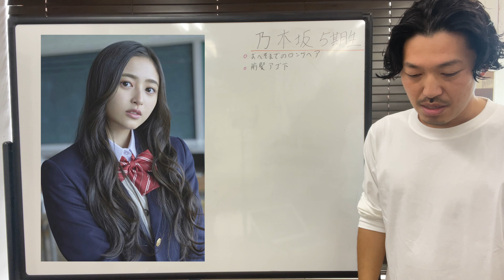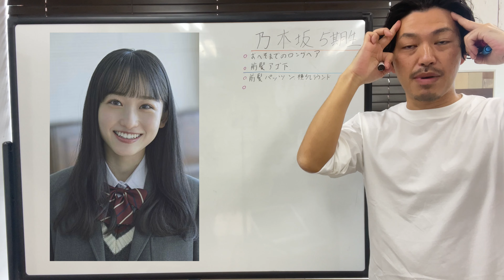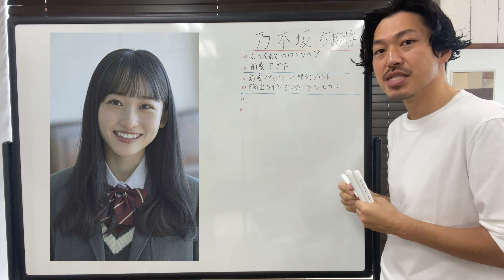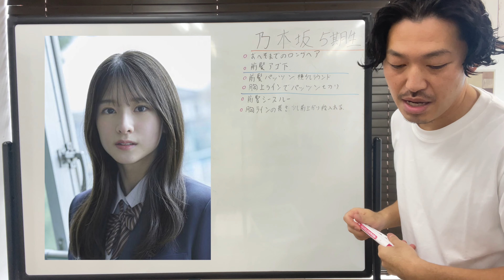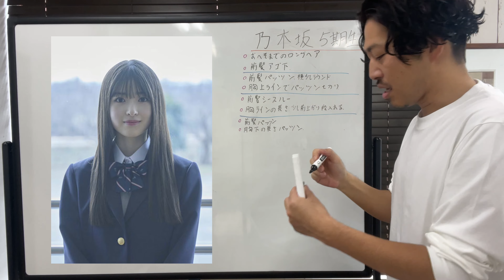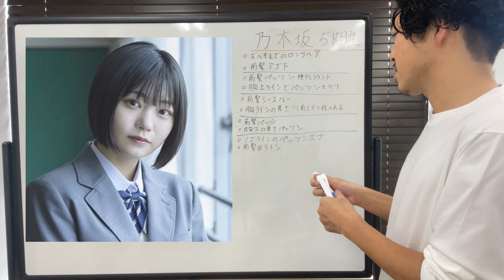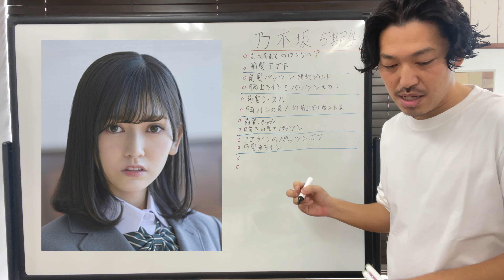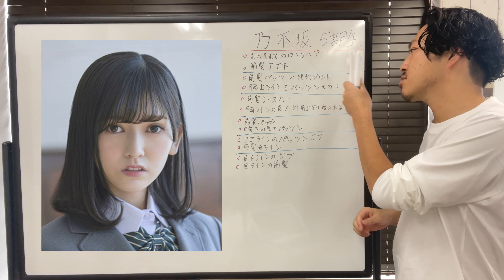[乃木坂46][5期生]ヘアスタイル解説とオーダー方法♪